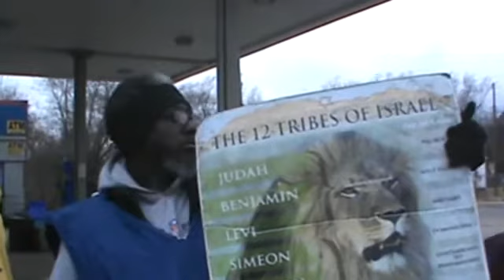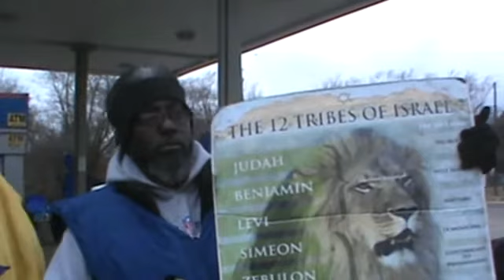PT1 A HUMBLE SPIRIT IS VERY IMPORTANT